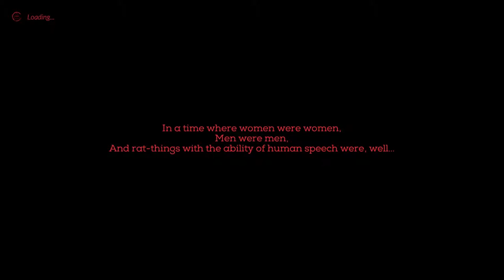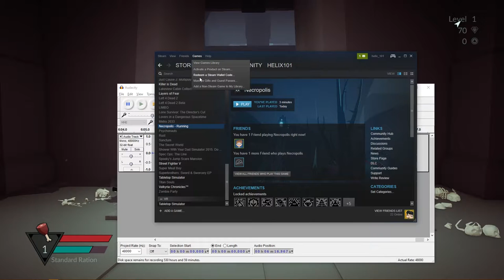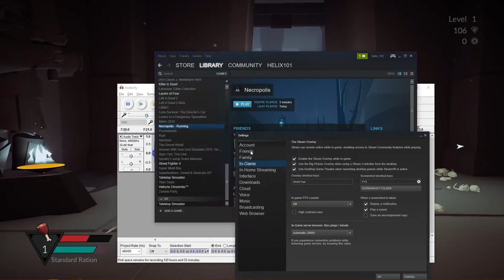Spelunking the Catacombs! - Let's Play Necropolis with Friends: Part 1 (Feat. Couplecade & Fork)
LEVEL UP! Welcome to our Necropolis collab (from Helix's perspective)!

In today's episode, we go journeying deep into the depths of Necropolis! A Dark Souls Like Dungeon crawler with perma loss mechanics. Joining me on this perilous adventure are the dynamic Canadian duo: Couplecade (Fraser and Carla) and Fork! I've never played Necropolis before so it isn't exactly my finest hour...BUT I LEARN QUICKLY!

We hope you all enjoy the funny moments!

And I'll see you all...ON THE NEXT LEVEL!

► About Necropolis

Created by: Harebrained Schemes

Welcome to Necropolis - a game of brutal combat and survival, set in a magical deathtrap full of actual Traps that shifts and reconstructs itself around you. Will you find the exit, or die trying? *SPOILERS: You'll probably die trying.

The archmage Abraxis took his secrets to the grave. There, in the depths of a huge complex constructed by magic, lies the greatest collection of magical items and treasure that the world has ever known. After all his conquests and victories, Abraxis retreated to his Necropolis to work his magic, in darkness far removed from the rest of civilization.

The mazes and corridors of the Necropolis shift and change at the whim of the Brazen Head, a magical intelligence created by the archmage. Part butler, part taskmaster and part tormentor, the Brazen Head mocks, goads and pushes adventurers deeper and deeper into Abraxis' domain.

Thousands have entered the Necropolis. Legend says, somewhere inside, undead and immortal, Abraxis presides on an onyx throne. In ten centuries, only one adventurer has escaped, and I’m afraid he emerged quite mad. But you... I’m sure you’ll make it out just fine. You seem like the adventurous type.

If you enjoyed this episode, check out these other collab episodes!